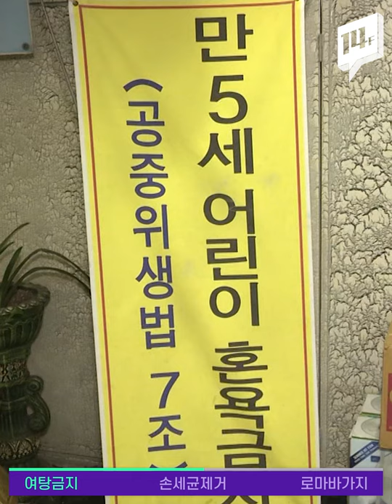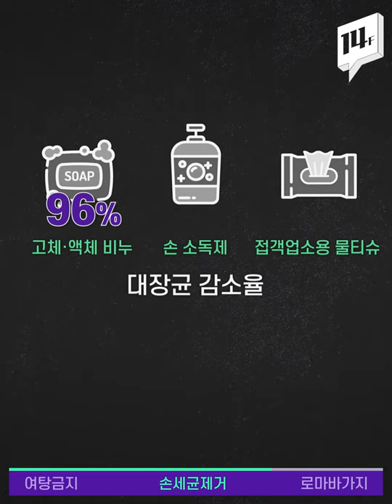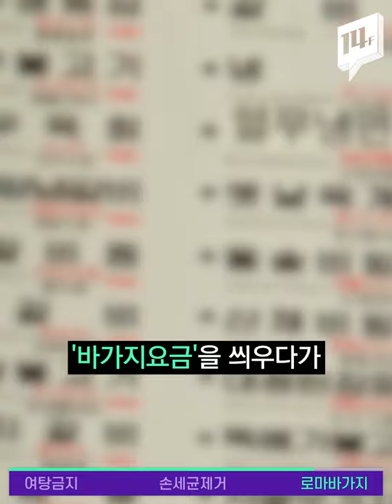여탕에 남자아이, 남탕에 여자아이는 몇 살까지 출입가능? 앞으로 4살까지만! / 14F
여탕에 남자아이, 남탕에 여자아이는 몇 살까지 출입 가능할까요? 혹시 현행법상 기준이 정해져 있는 거, 알고 계셨나요? 현재 목욕업소 목욕실과 탈의실에는 6살 미만 이성 어린이만 출입이 가능한데요. 앞으로 그 기준이 한 살 더 내려가, 한국 나이로 5살 미만 어린이만 갈 수 있게 됩니다